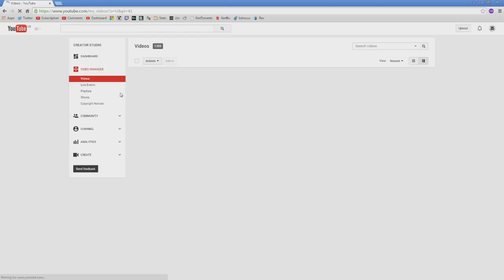This is the First Live Commentary I Ever Made (2009)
Send in your Black Ops 2 top 5 clips to:
iTemptop5cod ( @ ) hotmail.co.uk (no spaces or brackets)

Send you OTHER CoD plays (CoD4-MW3) clips to:
iTempTop5Other ( @ ) hotmail.com (no spaces or brackets)

iTemp.